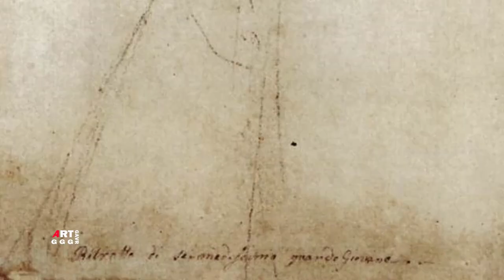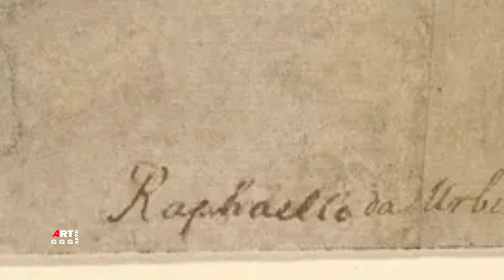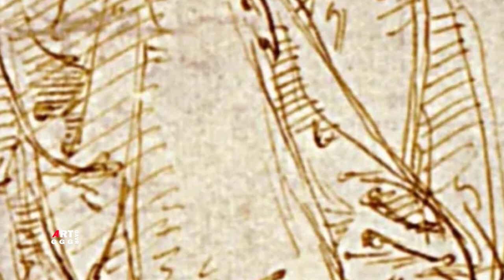Рафаэль Санти. Рисунки, этюды, эскизы. Часть 44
В ролике Рафаэль Санти. Рисунки, этюды, эскизы. Часть 44 показаны:

0:00  Часть 44

0:43  Эскиз для фрески "Диспут" 1511 Перо, Чернила Бумага 31.1×20.8 см Музей Гетти, Лос-Анджелес
6:25  Христос во славе 1520 Мел, Размывка Бумага 22.5×17.9 см Музей Гетти, Лос-Анджелес
6:20  Эскиз головы апостола для "Преображение Христово" 1520 Мел, Перо, Чернила Бумага 24×18.2 см
Галерея Альбертина, Вена
8:50  Мадонна с гранатом 1504 Мел Бумага 41.1×29.5 см Галерея Альбертина, Вена
11:50 Эскиз для "Мадонна на троне" 1504 Мел, Перо, Чернила Бумага 23.3×15.4 см Штеделевский художественный институт, Франкфурт-на-Майне
14:05 Эскиз к "Мадонна Грандука" 1505 Черный мел Бумага 21.1×18.4 см Галерея Уффици, Флоренция